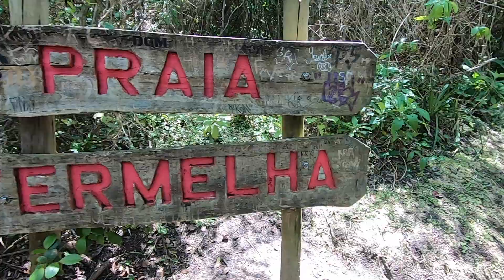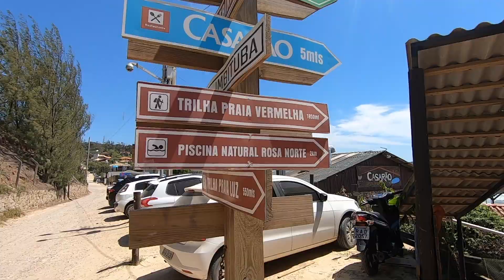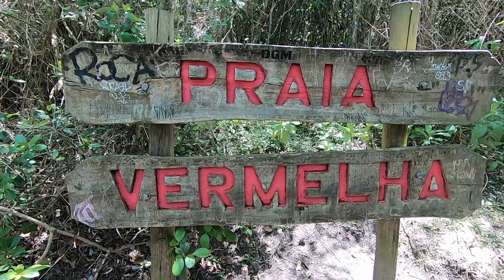Beach Town in Brazil | Praia Do Rosa | South America Road Trip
In this video, we will show you a cute beach town in Brazil.

We are on a road trip down the south coast of Brazil, stopping in small beach towns and villages along the way.

We will leave Guarda Do Embau and make our way to Praia Do Rosa.

We started our road trip in Florianopolis and are slowly making our way down Brazils, South Coast.

Praia Do Rose is about 2-3 hours from Florianopolis and about 30-45 minutes from Guarda Do Embau.

When looking for accommodation we recommend using booking.com or Airbnb.

In Brazil, It's normal that breakfast is included when staying in a hotel or pousada, however, it's unlikely that you would have a kitchen to cook in and so an Airbnb would be better if you want to cook your own meals.

We got all new gear for our new adventure and trip around the world. If you are looking for an upgrade or want to get started as a new vlogger, check out the gear below.

Go Pro
Travel Tripod
Vlogging Tripod

We're Meghan and Quincy,  we're high school sweethearts and just recently got married. We're from Vancouver, Canada, we sold everything we owned and left our home behind to travel full time.

Follow us and we'll share our adventure and suitcase lifestyle with you!